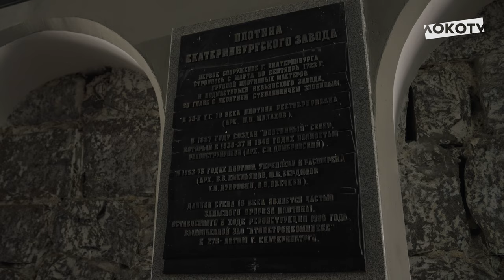Loko Live | Игра с «Уралом», фотопробы Митая, серия пенальти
Пейзажи солнечного Екатеринбурга, настроение перед игрой и новый клубный фотограф, встреча Тикнизяна и Гончаренко, потрясающий гостевой сектор, напряжённая игра и серия пенальти 🎯

ПОЛНЫЙ ВЫПУСК 👈